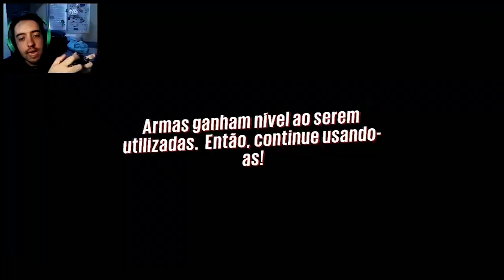SUNSET OVERDRIVE: COMO MITAR NOS COMBOS, COMO SE MOVIMENTAR MELHOR! DICAS DE MOVIMENTAÇÃO.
PRIMEIRO VÍDEO DE SUNSET OVERDRIVE NO CANAL! NESSE VÍDEO VOU ENSINAR COMO VOCÊ FAZ PARA SE MOVIMENTAR MELHOR E GANHAR COMBOS!

Skype: gamer.patife
Valeeu!